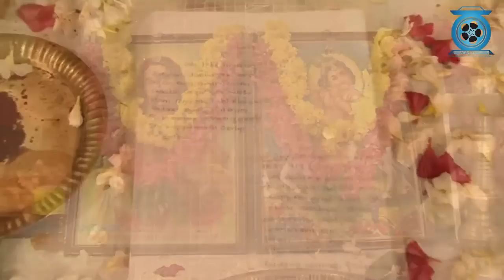Radio Jockey - Official Movie Launch - HD - [Quality]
Movie : Radio Jockey | Director : Rajasenan | Producer : Rajesh Pillai | Director of Photography : K.P. Nambiathiri | Music : M. Jayachandran | Lyircs : Santhosh Varma | Editor : Pradeep Shanker | Star Casts : Arjun, Nimisha, Chris Iyer, Rajasenan.

" Radio Jockey " is an Upcoming Malayalam Movie direction by Rajasenan. It's Pooja Function held at Trivandrum on April 15 2013.